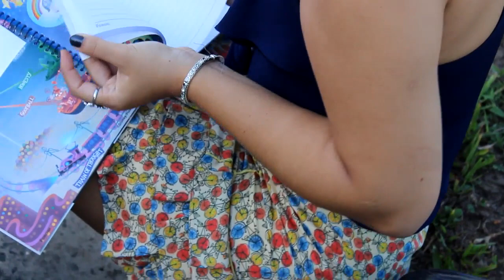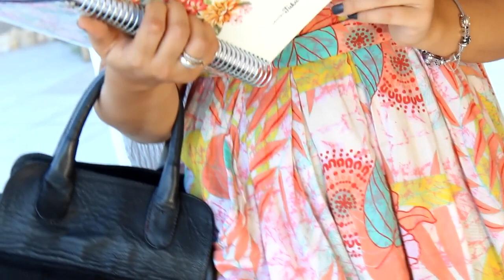Looks para arrasar na faculdade! ♡ | Tuka Sampaio